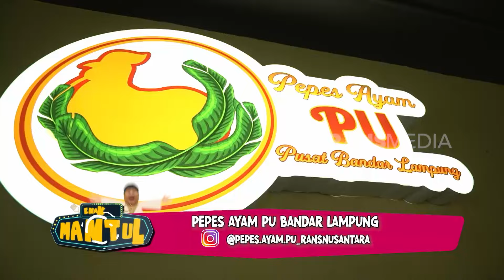Kenta & Inyonk Nyicipin Nikmatnya Pepes Ayam PU Bandar Lampung | ENAKNYA MANTUL (11/08/24) Part 2